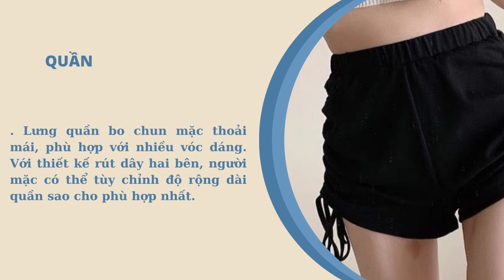Top 10 Quần Tập Gym Nữ Bán Chạy Nhất TMĐT Việt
Tập gym để sở hữu vóc dáng đẹp, nâng cao sức khỏe đang được phái đẹp quan tâm. Cùng với đó là những sản phẩm thời trang đáp ứng nhu cầu tập luyện như quần tập gym rất được săn đón.

Nếu shop dự định kinh doanh mặt hàng tiềm năng này thì đừng bỏ lỡ bài viết này nhé. DONY sẽ gợi ý Top 10 quần tập gym nữ bán chạy nhất TMĐT Việt để các bạn tham khảo.

Mẫu Quần Tập Gym Nữ Bán Chạy Nhất TMĐT Việt

1Quần Tập Gym Legging Nữ Cạp Cao

Mẫu quần tập gym legging nữ cạp cao là sản phẩm best seller trên TMĐT thời gian qua. Thiết kế quần dài ôm, cạp cao giúp nâng mông, tôn dáng hiệu quả. Sản phẩm may từ vải cotton pha spandex co giãn, thoáng khí giúp người dùng có trải nghiệm thoải mái nhất mà vẫn giữ được form khi tập luyện.

2Quần Đùi Tập Gym Nữ Cạp Cao Thêu Chữ

Với thiết kế năng động, trẻ trung, mẫu quần đùi tập gym nữ cạp cao thêu chữ đã chiếm được nhiều cảm tình từ người mua trên TMĐT. Trang phục may cạp cao 15cm, ôm sát cực kỳ hack dáng. Bên hông quần có thêu chữ trắng tạo điểm nhấn.

Item này làm từ vải polyester và spandex thấm hút tốt, thoáng mát, co giãn 4 chiều giúp người mặc thoải mái vận động khi tập gym.

3Quần Tập Gym Nữ Phối Lưới

Tiếp nối danh sách là mẫu quần tập gym nữ phối lưới – bán chạy trên Shopee. Sản phẩm thiết kế form ôm dài, phối lưới mang đến cho người mặc sự năng động, quyến rũ. Quần được may tỉ mỉ, chắc chắn, sử dụng vải co giãn, thấm hút tốt nên phái nữ có thể thoải mái vận động.

4Quần Tập Gym Nữ Dài Có Quần Short Liền

Quần tập gym nữ dài có quần short liền bán rất chạy trên TMĐT Việt bởi thiết kế trẻ trung, mới lạ. Trang phục gồm 2 lớp: bên trong quần legging dài ôm sát, bên ngoài có quần short liền che khuyết điểm mông, đùi… hiệu quả. Chất vải polyester và spandex đàn hồi, thông thoáng nên mặc rất thoải mái.

5Quần Short Tập Gym Nữ Phối 2 Sọc

Quần short tập gym nữ phối 2 sọc cũng nhận được rất nhiều phản hồi tốt từ khách hàng trên TMĐT. Item đậm chất thể thao với thiết kế quần ngắn ôm sát phối 2 sọc trắng hai bên hông, may cạp cao giúp người mặc hack dáng. Ngoài sử dụng tập gym, yoga… mẫu quần này còn có thể diện đi chơi, dạo phố…